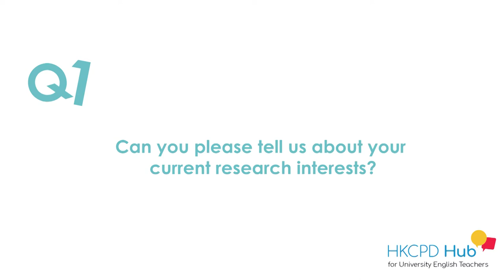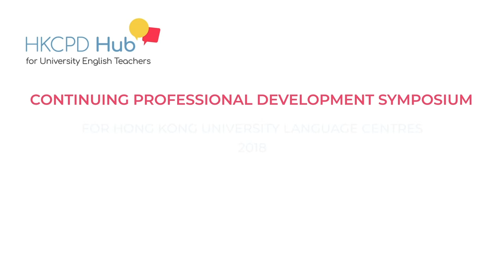Voices from the HKCPD 2018 Symposium - Antony Kunnan